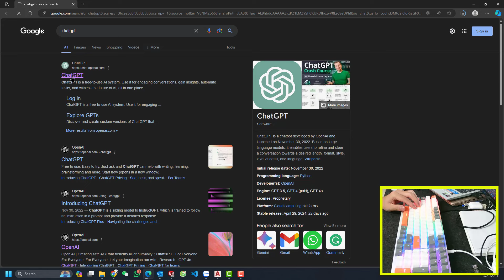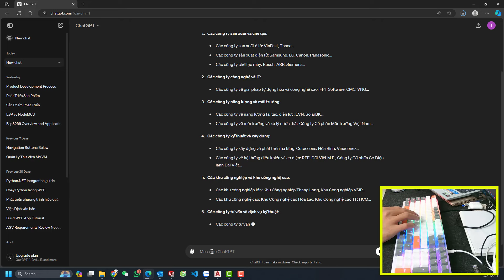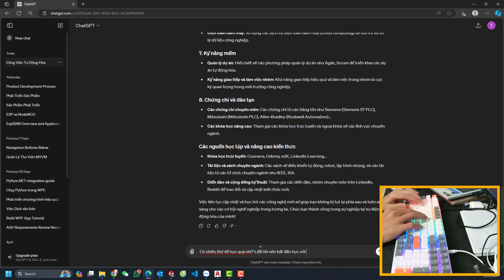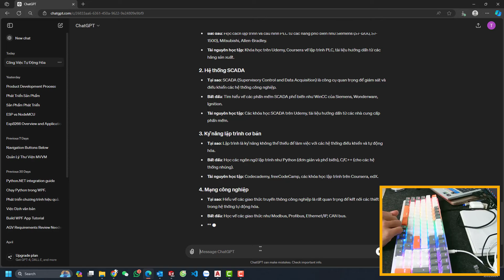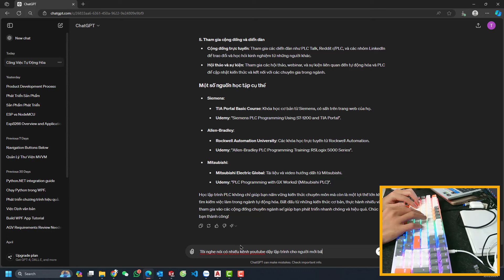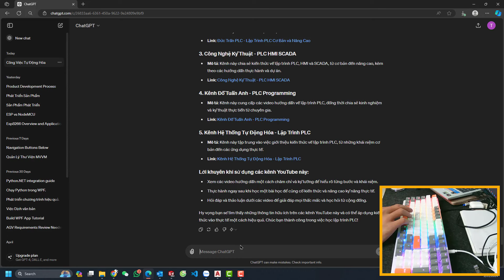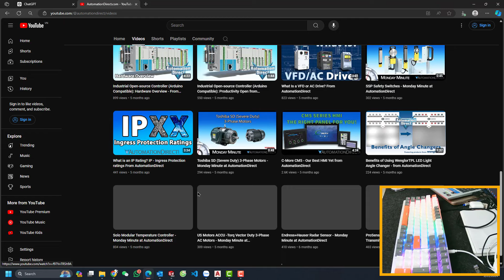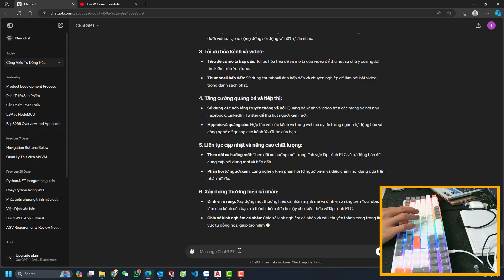Dành cho SINH VIÊN MỚI RA TRƯỜNG - MUÔN NẺO ĐƯỜNG KIẾM ĂN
▶️Tham gia làm hội viên
⌚Timestamps:
👉 0:00 Chat GPT lập trình PLC
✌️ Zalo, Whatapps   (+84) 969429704